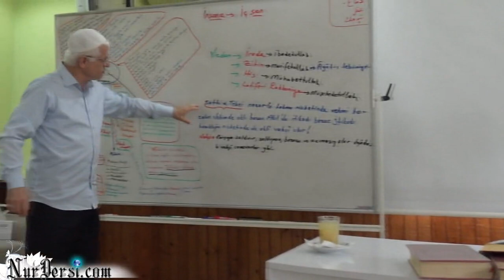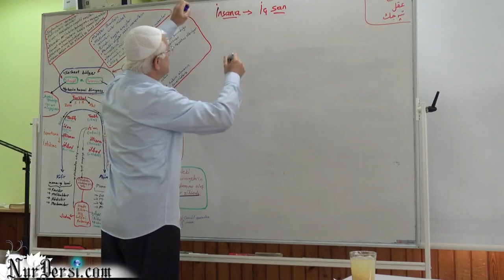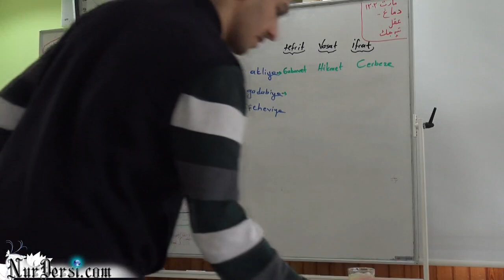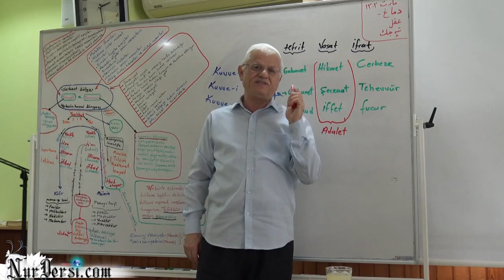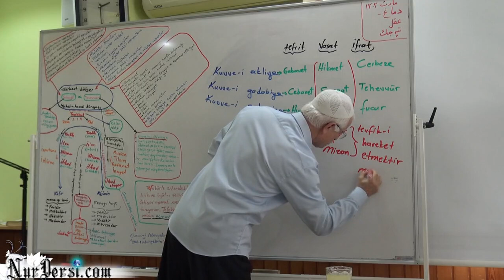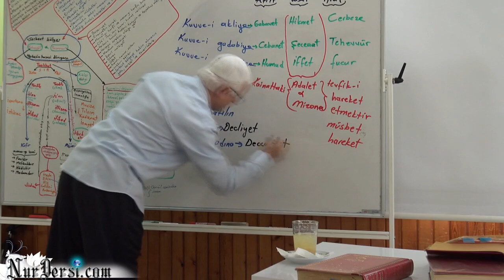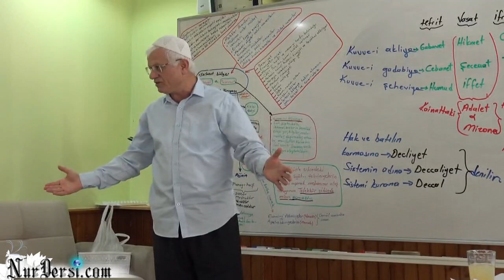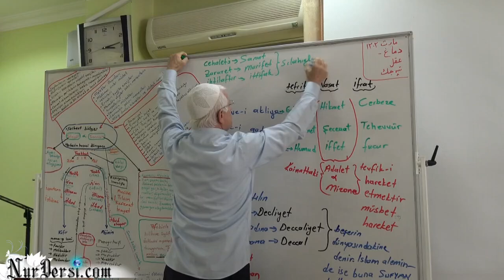Müsbet Hareket -5